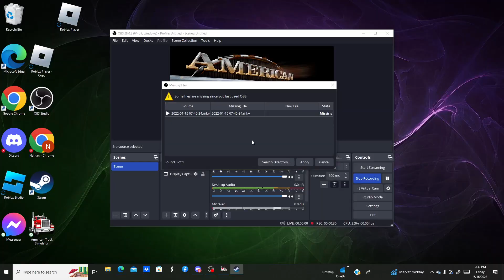ATS EP 61